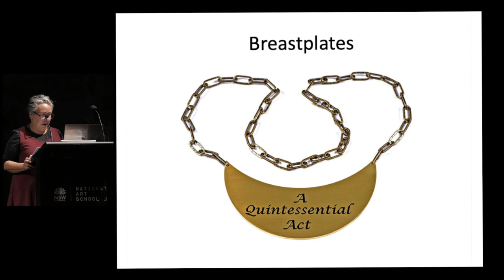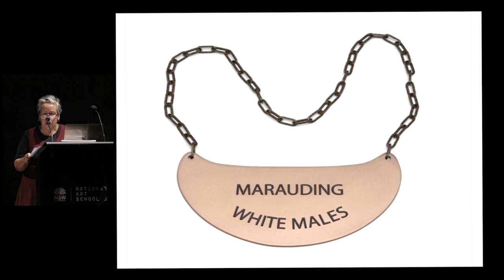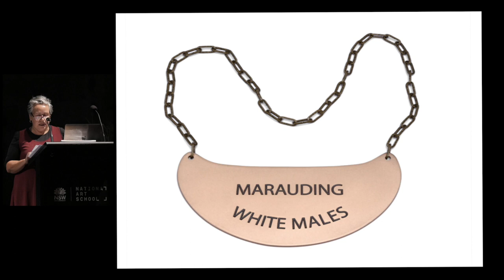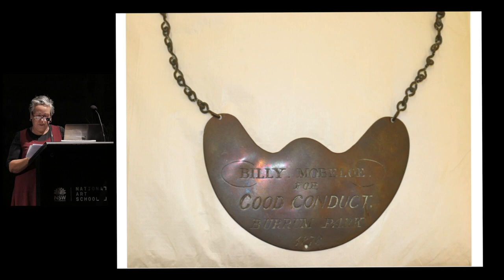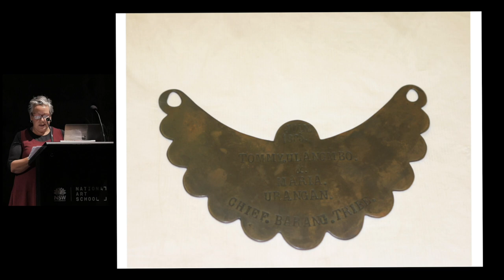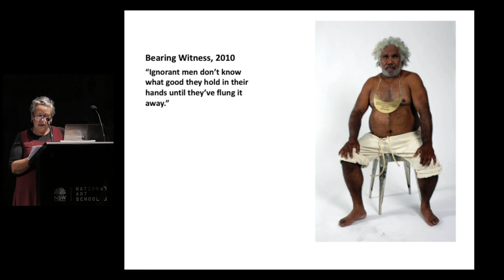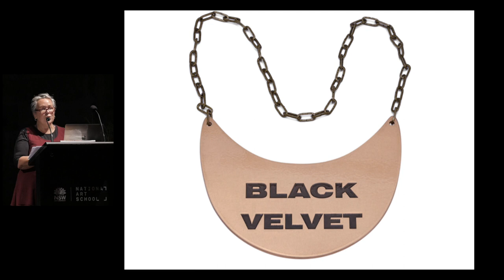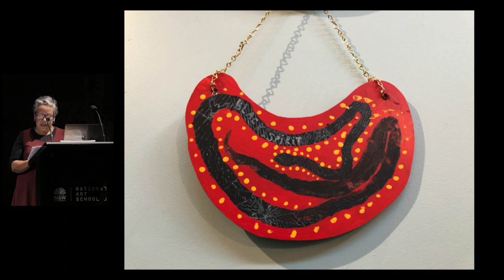Symposium | The Australian Object Session 4: Polite violence | Fiona Foley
'Contemporary breastplates'

Presented by Fiona Foley, Griffith University

ABOUT Officially there was no declaration of war by the Queensland state government. Records were kept but heavily doctored to mask the truth and scale of the violence. The most common euphemism used for massacres was the word ‘dispersal’. The state played a dubious role in both its denial and evasion of the truth. The ideology of breastplates also played into Eurocentric notions of Aboriginal leadership.

This paper was presented during the Australian Object symposium's fourth session, Polite violence: objects and frontier histories.

The Australian Object: Material Culture in Context

National Art School, Darlinghurst

This two-day symposium presents new scholarly research on the material culture of Australia. It addresses the rich diversity of objects and the processes, knowledge, and meanings embedded therein. Our purpose is to revitalise the discourse on marginalised media and quotidian culture and bring sc holars, artists, curators and collectors into productive dialogue. Focusing on making meaning through materials, this symposium reinforces the National Art School’s core emphasis on object-led art practices and histories.

Despite renewed interest in material culture, the conversation about objects often remains siloed in discrete disciplines of anthropology, archaeology, design history and museology. Building on the material turn in art history, this symposium aims to explore productive interdisciplinary methodologies for engaging with Australian objects. In particular, our approach aims to draw into conversation objects that have been previously occluded in these discourses.

To prioritise the object and foster dialogue, each presentation will take the form of a 20-minute case study of an Australian object. Case studies will address the object’s material and sensorial properties and the specific aesthetic frameworks through which it has acquired meaning and value, including how production, use, circulation and exchange has shaped the life of the object. Case studies may also consider how these objects connect with, undermine, or complicate notions of art, taste, authenticity, tradition, value, identity, and nationhood broadly defined.